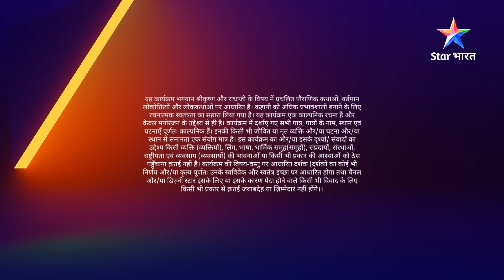RadhaKrishn | Lakshman ne kiya Surpanakha par prahaar | राधाकृष्ण | EPISODE-319 PART 2